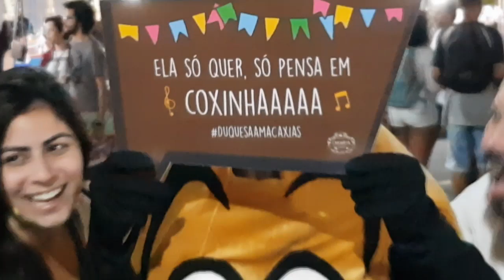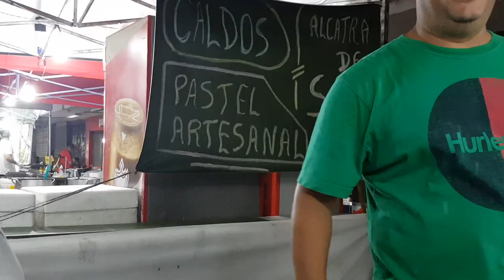Um morcego invadiu a casa! e Festa Santo Antônio em Caxias VDC- #412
/luannovittreal/
/mundodalolareal/
/vidadecasaloficial/